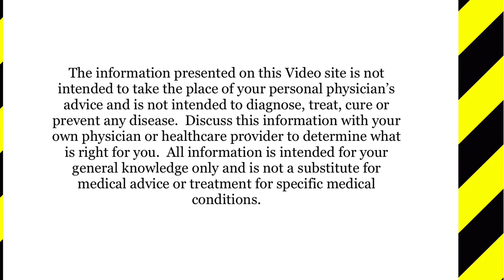How To Test Quartz Crystal For Authenticity